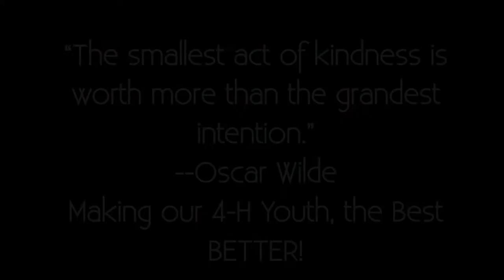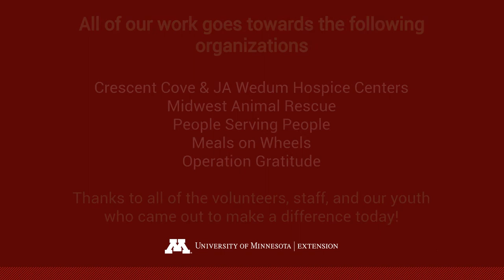Hennepin County 4-H Community Service 2018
Hennepin County 4-H Community Service Event

All of our work goes towards the following
organizations

Crescent Cove & JA Wedum Hospice Centers
Midwest Animal Rescue
People Serving People
Meals on Wheels
Operation Gratitude

Thanks to all of the volunteers, staff, and our youth
who came out to make a difference today!